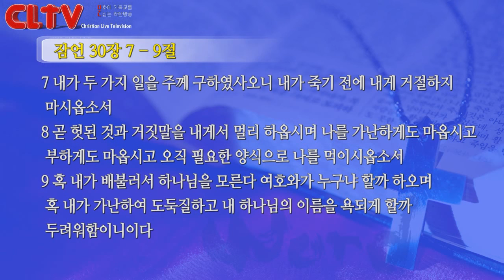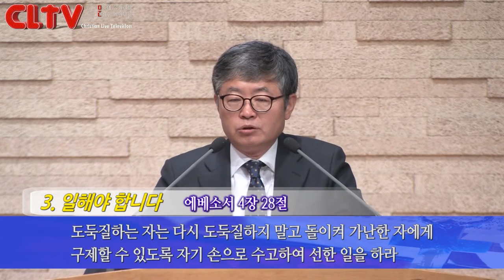CLTV파워메시지(HD)_십계명강해(10회)_'도둑질하지 말라'_삼일교회(송태근목사)